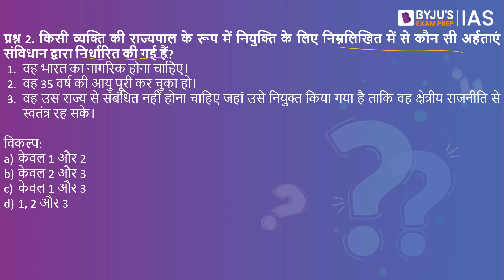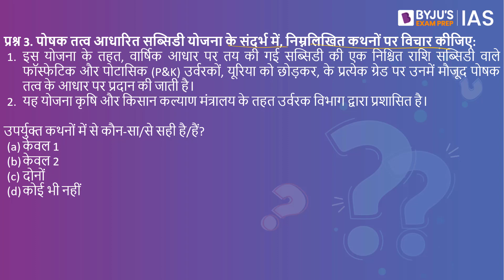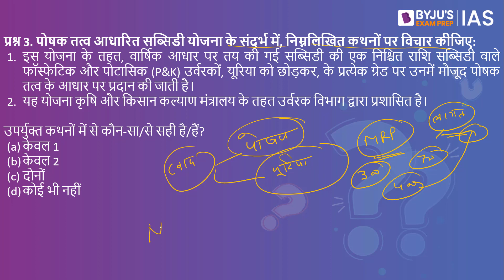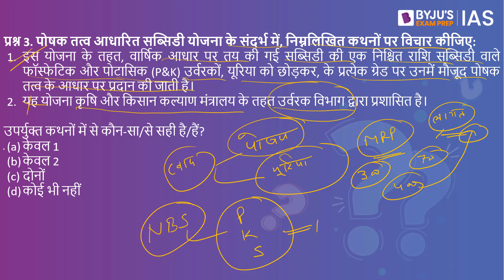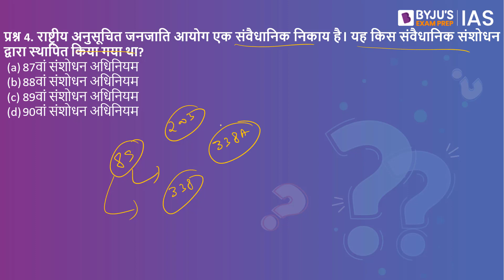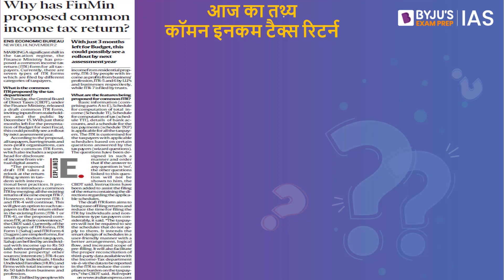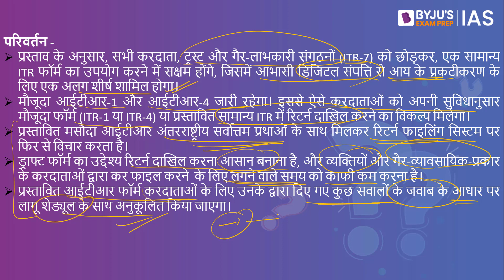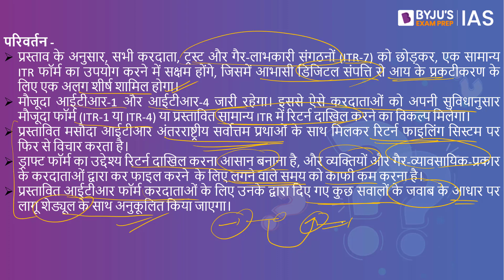IAS परीक्षा के लिए दैनिक क्विज़ | 3 नवंबर 2022 | UPSC: CSE 2023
BYJU'S Exam Prep IAS - All India Prelims Test Series - 2023 प्रस्तुत करता है.
6 नवंबर को FREE प्रीलिम्स मॉक टेस्ट के लिए यहां रजिस्टर करें
यदि आप हमारे ऑफ़लाइन केंद्रों में यह परीक्षा देना चाहते हैं, तो कृपया इस फॉर्म को भरें

आजके टॉपिक्स निम्नलिखित है:
1. भूमिका -00:00
2.आईएएस 2023  के लिए अखिल भारतीय मॉक टेस्ट सम्बन्धी सूचना -00:24
3.राष्ट्रीय हरित अधिकरण -01:44
4.राज्यपाल की योग्यता -04:19
5.पोषक तत्व आधारित सब्सिडी योजना -05:12
6.राष्ट्रीय अनुसूचित जनजाति आयोग -08:28
7.विगत वर्ष के प्रश्न(2022)-विदेशी स्वामित्व की ई-वाणिज्य फर्म के कार्य करने की स्थिति -09:35
8.आज का तथ्य - कॉमन इनकम टैक्स रिटर्न -10:59

Happy Learning!